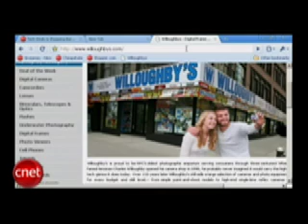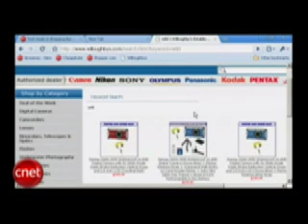Photo America TV | canon_Pentax | cnet review